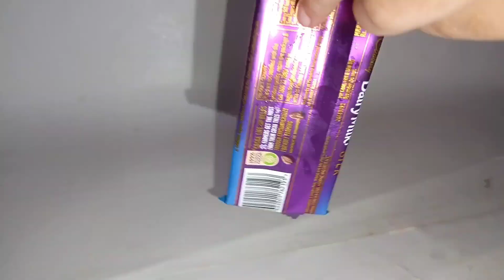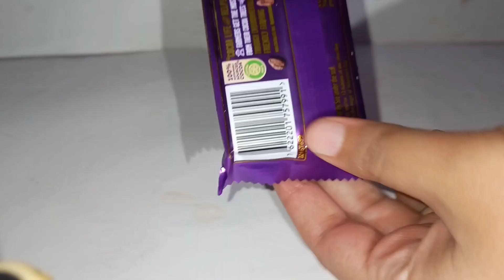Cadbury dairy milk silk oreo and bubbly chocolate